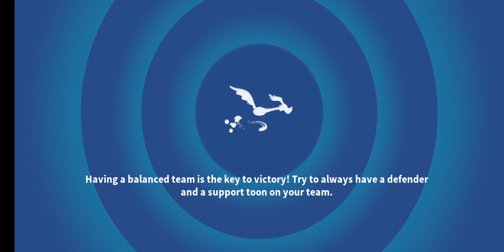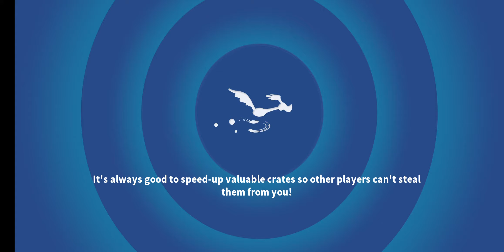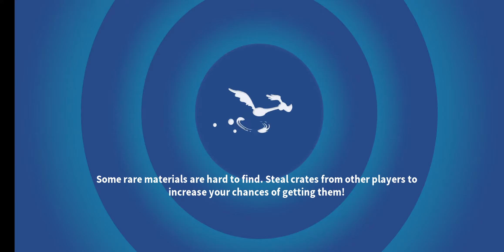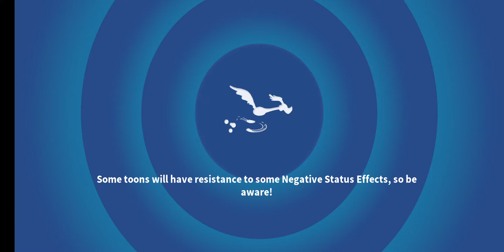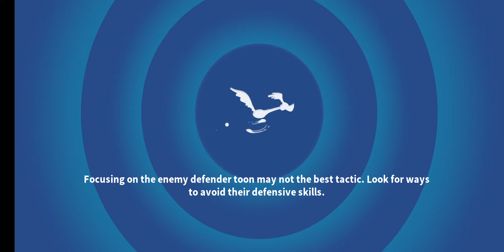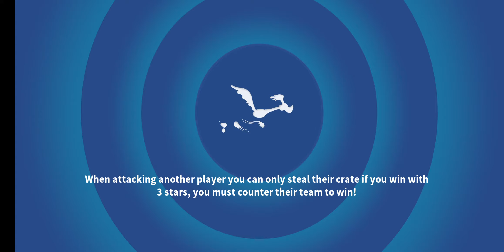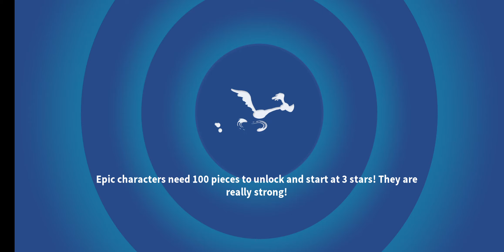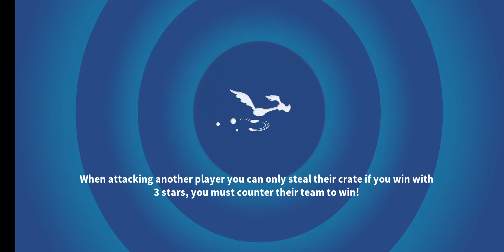[TRASH REGIONAL] CONQUEROR TAZ - 3 COSMIC STARS [LOONEY TUNES WORLD OF MAYHEM]